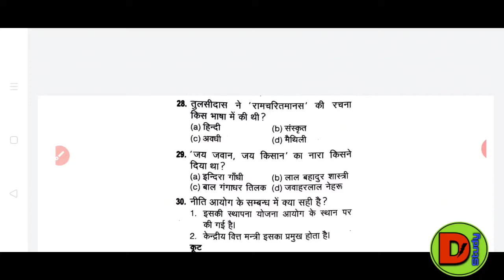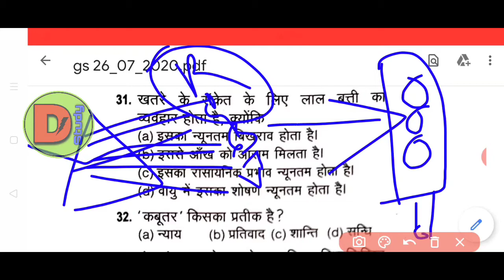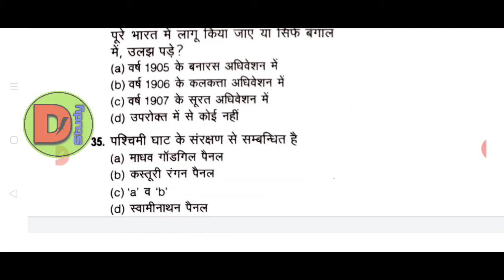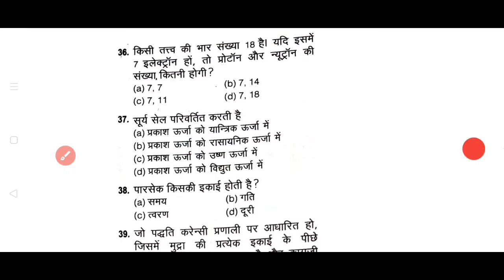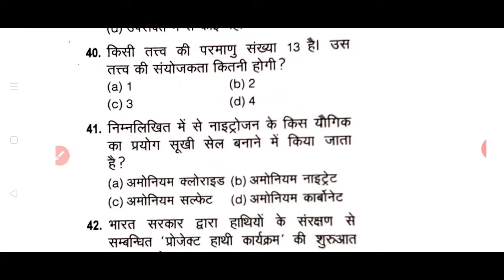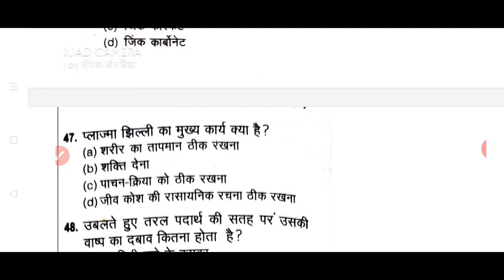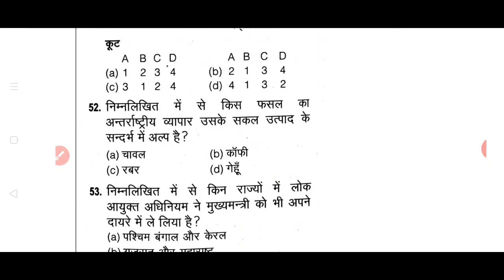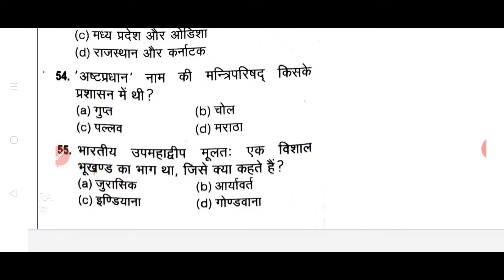Gs 25+ question 26/07/2020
Objective questions for NTPC RLY SSC GD NAVY ARMY ETC